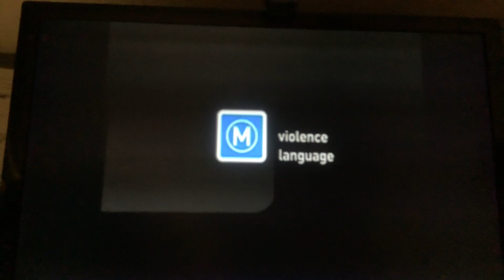Australia Showtime Premiere Intro